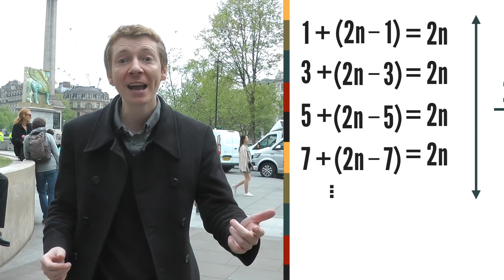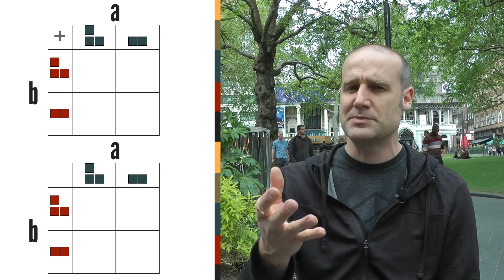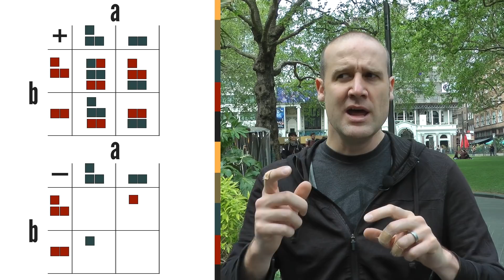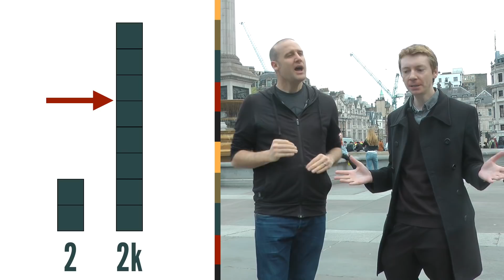The Difference of Two Squares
See more James Grime over on Singing Banana.

He is also on some channel called Numberphile.

We have some teacher notes and activity resources for this video on Think Maths. See if your students can find a better graphical proof for the case of 4k than we did! Spoiler: there is one.

CORRECTIONS
- Nothing yet. Let me know if you spot anything!

Daniel Brahneborg
Jan Strohbeck
Marcel de Jong
Thomas Kristian Hodnemyr
Linus Törnqvist

Filming and editing by Matt Parker
Design by Simon Wright
Some maths by James Grime.